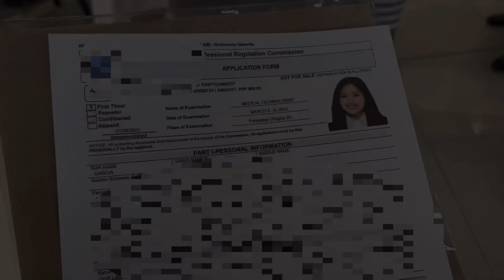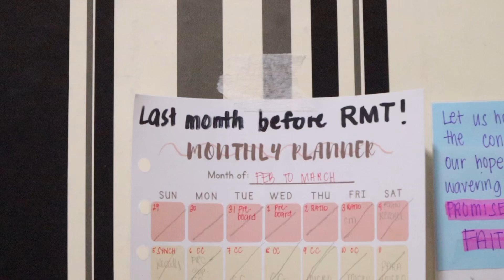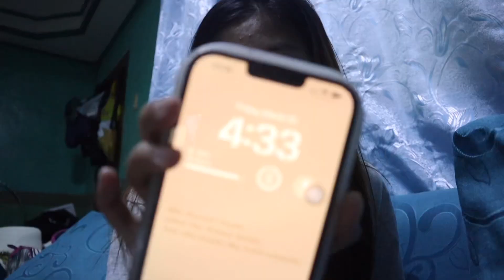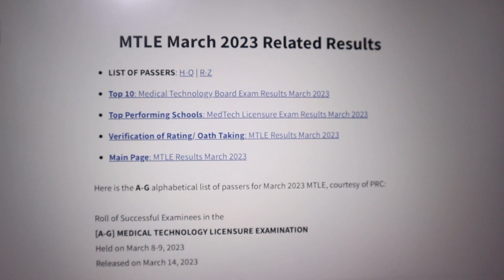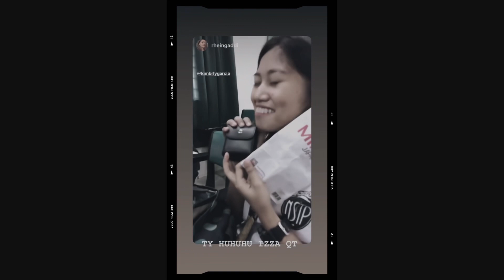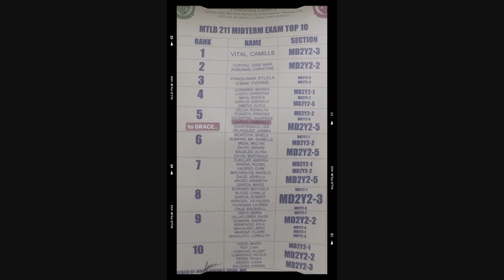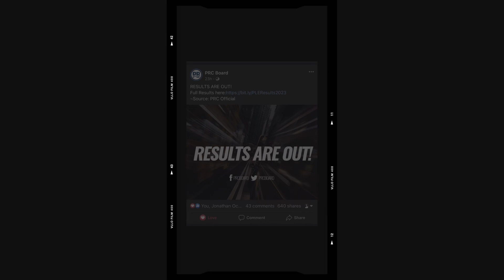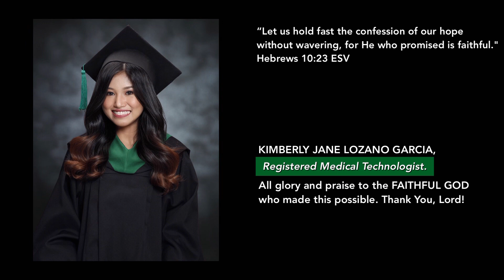RMT NA AKO! 😭 MY MEDTECH BOARD EXAM JOURNEY (MARCH 2023) 💗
MEDTECH BOARD EXAM JOURNEY (MARCH 2023 MTLE) + results 🌸